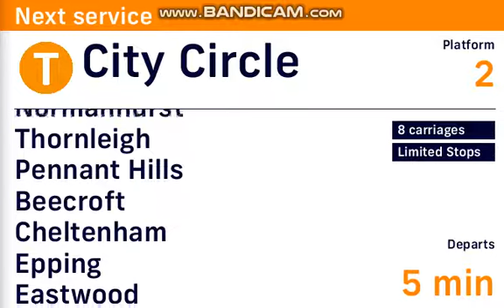DVA #67: Berowra - City Circle via Strathfield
Hope you enjoy my 67th Sydney Trains DVA video of Berowra - City Circle via Strathfield.